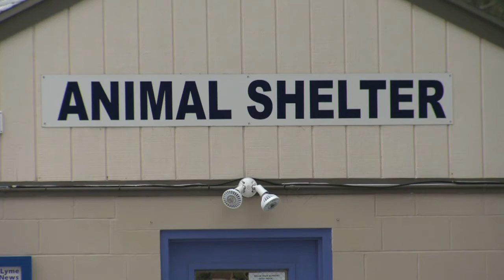Cameras catch animal shelter thief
Waterford police say they caught a thief with sticky fingers red handed. Authorities say they have it on video.